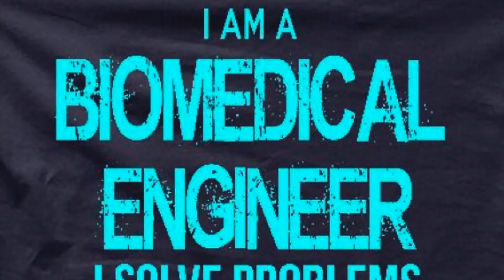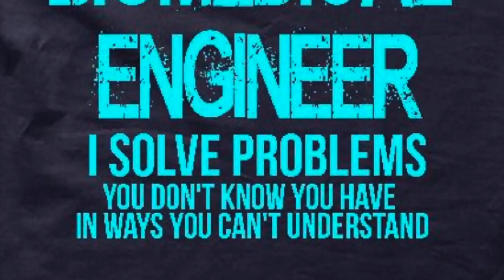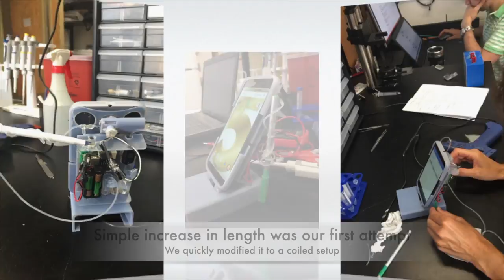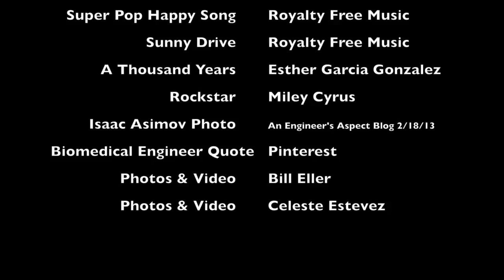CEstevez UCONN Joule Fellow 2016 Video Final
This video offers glimpses into my 6 week experience as a UCONN Joule Fellow. For 5 weeks I worked in the Tasoglu Biomedical Research Lab focusing on point of care devices designed and manufactured with 3D printing technology. The lab has a variety of devices using magnetic levitation to separate cells based on their density. They are also involved in microfluidics and are producing and testing modular microfluidics. Other projects include tissue engineering. This is an amazing group of people doing cutting edge research.